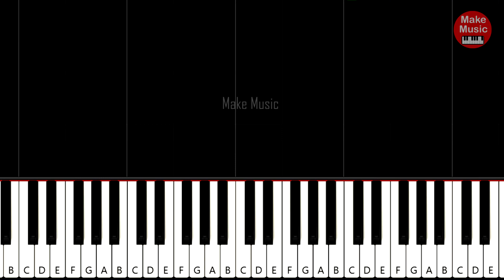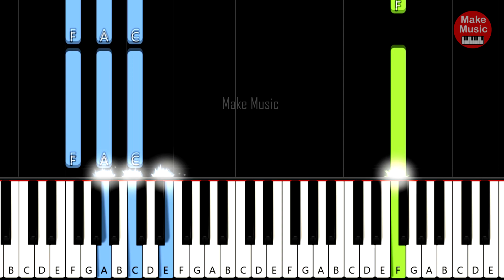FISHER feat. MEJK - Bo to miłość 🎹 Piano Tutorial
Zobacz jak zagrać piosenkę pt. "FISHER feat. MEJK - Bo To Miłość" . Bardzo łatwa  wersja z akordami do nauki gry.